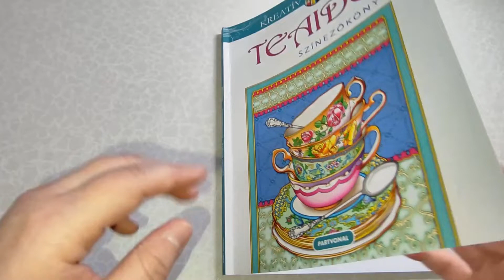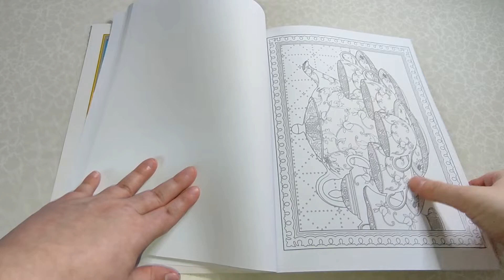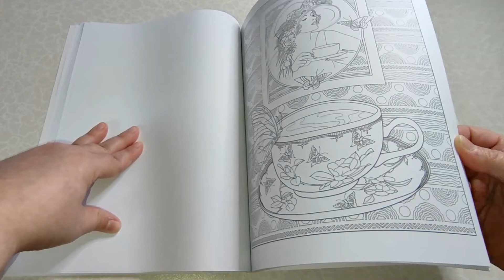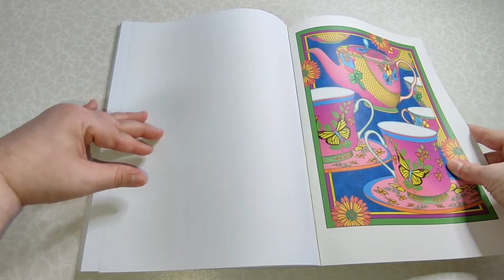Marty Noble Tea Time Coloring Book flip throught (Hungarian edition)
In this video, you can turn the pages of Marty Noble's Tea Time coloring book. (Hungarian edition)

Ebben a videóban átlapozhatjátok Marty Noble Teaidő című színezőkönyvét.